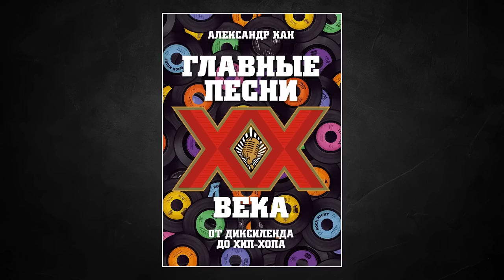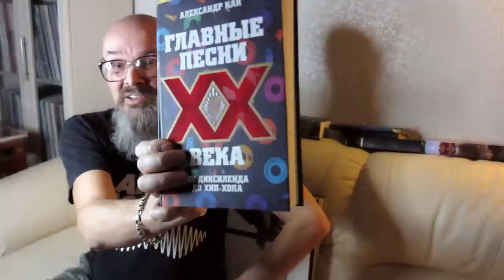ГЛАВНЫЕ ПЕСНИ XX ВЕКА.